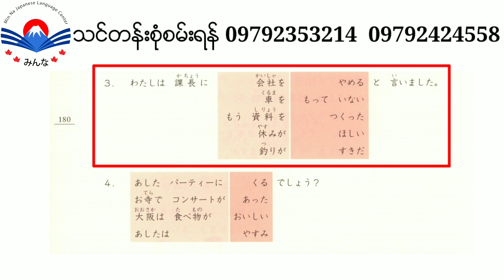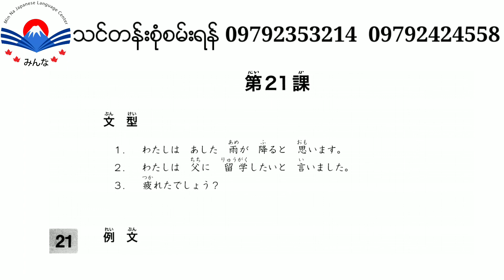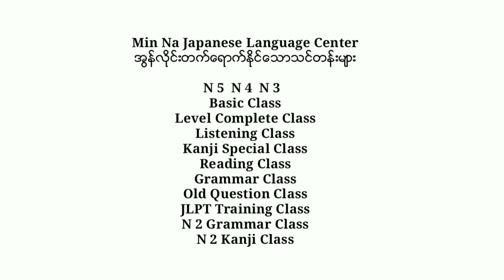N 5 Grammar အခန်း ( ၂၁ ) ၊ အပိုင်း ( ၂ ) Audio Version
အပြင်သင်တန်းအကြောင်းစုံစမ်းရန် Page

Min Na Japanese Language Center

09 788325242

Sensei ရဲ့ Personal Facebook Page

အားArဆေးSei

Study With Arkar Sensei